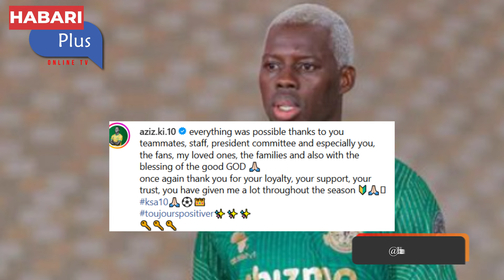AZIZI KI ATOA "THANK YOU" YANGA!! AWASHUKURU MASHABIKI, WACHEZAJI NA VIONGOZI WA YANGA!!